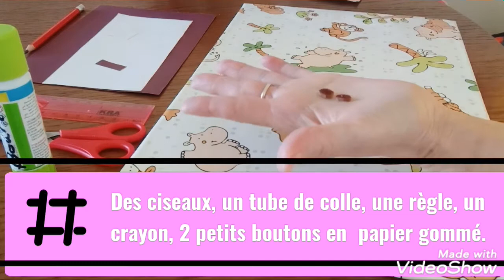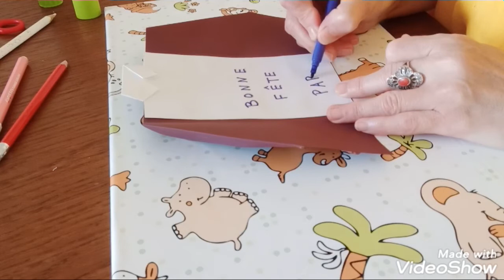Carte veston pour la fête des pères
Tutoriel de la carte veston avec cravate ou noeud papillon au choix , simple et facile.